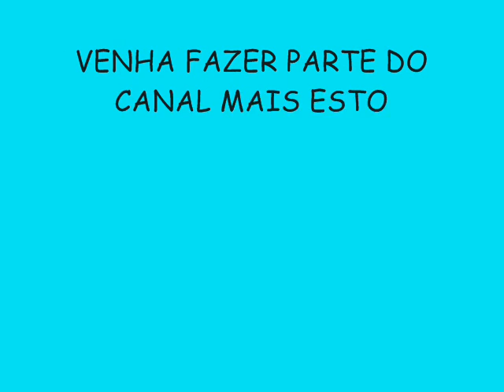TONY CANABRAVA VERÃO 2015 LANÇAMENTO - MEU PAI É FODA